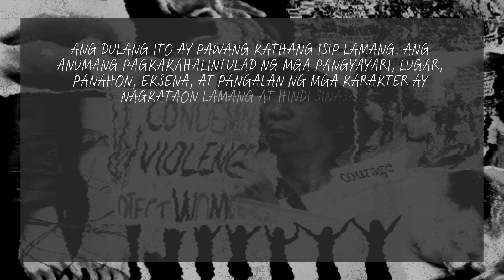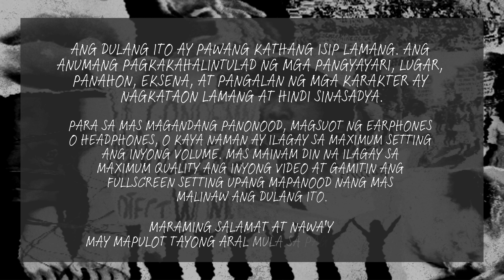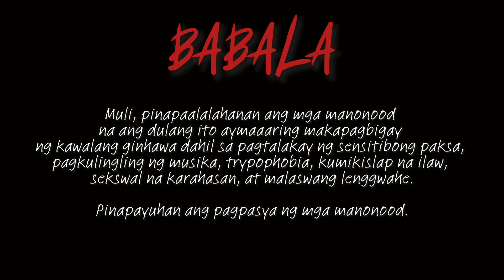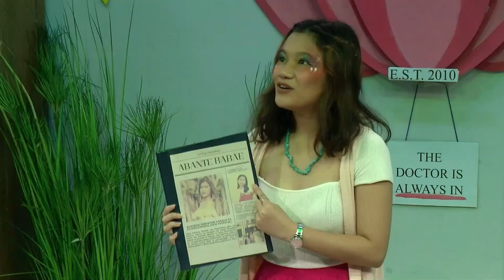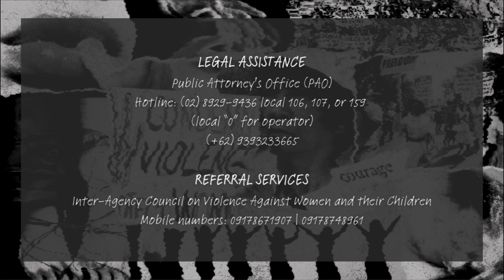Artistang Artlets' Season 43 Violence Against Women Production: Aban-teh!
Handa ka na bang masaksihan ang kuwento ni Joan at iba pang kababaihan tungo sa pag-abante?

Inihahandog ng Artistang Artlets-UST para sa kanilang Season 43 VAW Production ang, "𝘼𝙗𝙖𝙣-𝙏𝙀𝙃".

Sa panulat ni Isabelle Laurente, sa direksyon ni Allen Margallo, at sa pamamahala ni William Dexter Mamuyac.

Captives Partners:
🪷RTU Dulaang Rizalia
🪷Telon - CIIT Theater Organization
🪷Teyatro Dasuliman

Co-presented by:
🪷Outrage Magazine
🪷MEDIARTRIX - UST
🪷EARIST Theater Arts Guild
🪷Now You Know
🪷TAMbayan TV

Season Partners:
🪷kumu
🪷Rank Magazine
🪷BlackPig Korean Grill House
🪷Teatro Tomasino - UST
🪷UST CASA Chronicle
🪷Ang Sandigan
🪷Agimat

🪷Tiger Media Network
🪷UST Communications Bureau